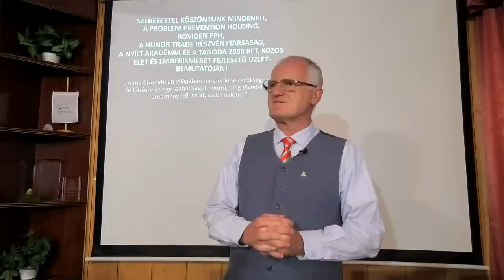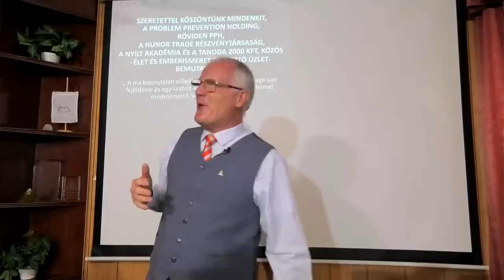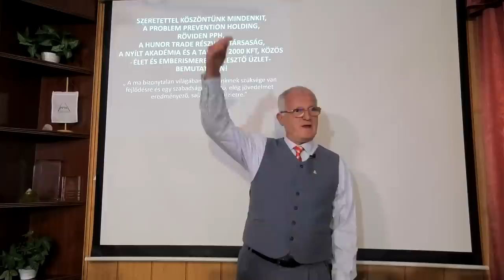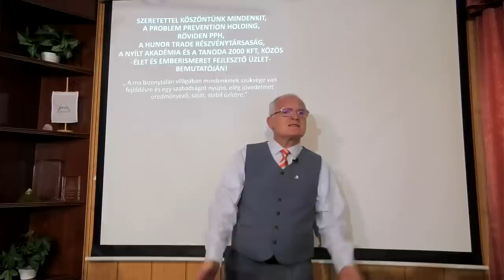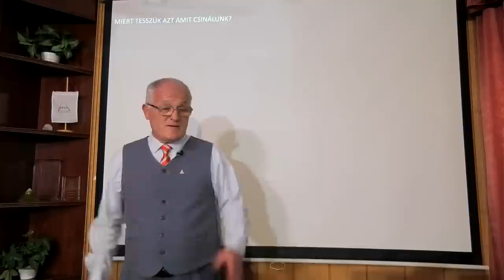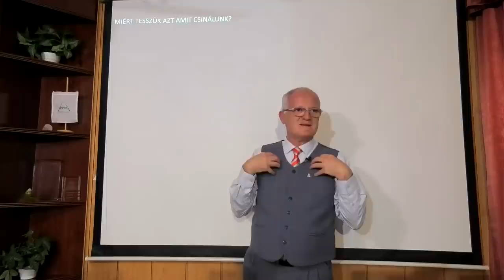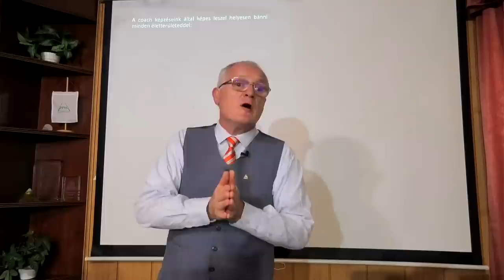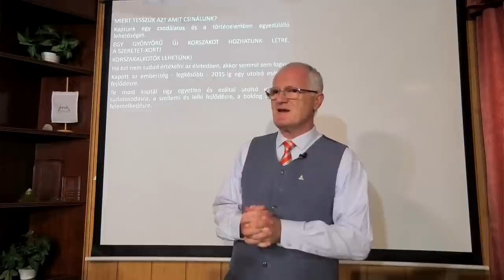2023 10 08 - Migránsok, bevándorlók, Izrael, magyarok és ezek összefüggései - Szedlacsik Miklós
Migránsok, bevándorlók, Izrael, magyarok és ezek összefüggései. Szedlacsik Miklós mester-coach ember és életjobbító ingyenes előadása. A PPH - Nyílt Akadémia ingyenes képzése. Csatlakozz a ténylegesen használható tudáshoz a weboldalunkon a következő linkre kattintva!